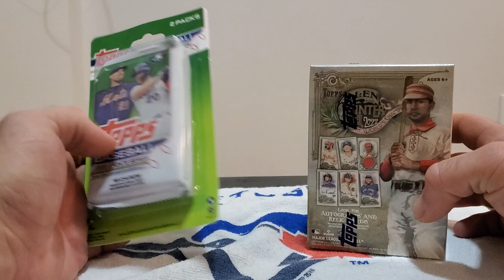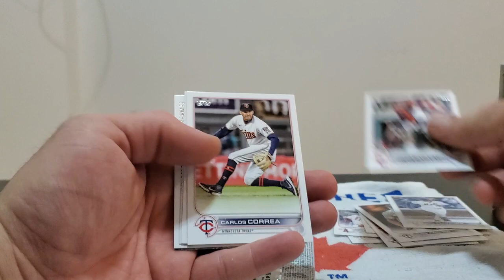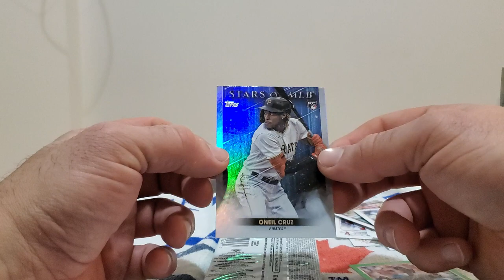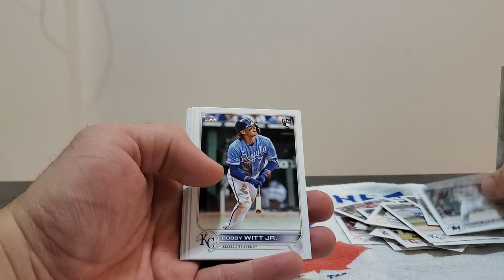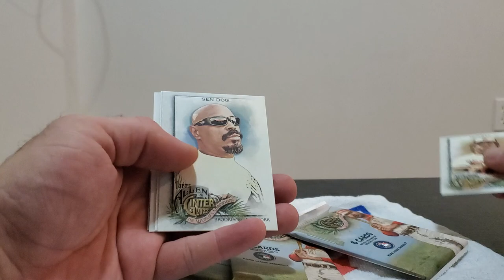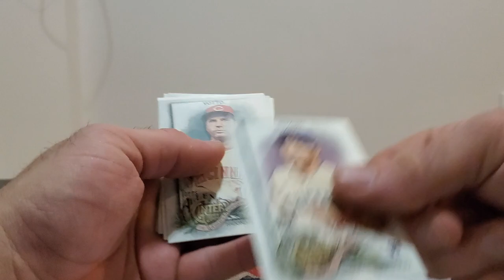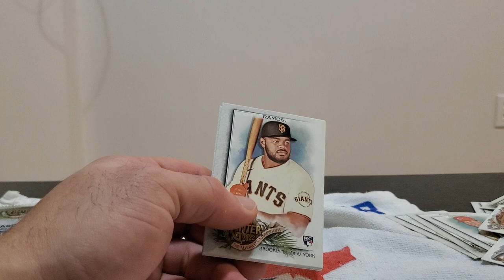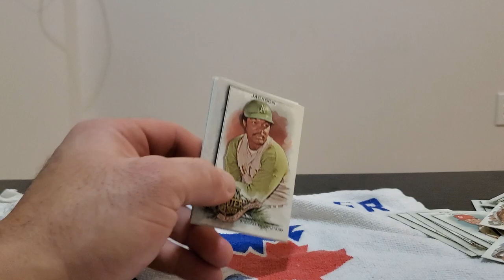A&G blaster + '22 Update blister!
Hot Sauce and Tiger blood making a cameo!